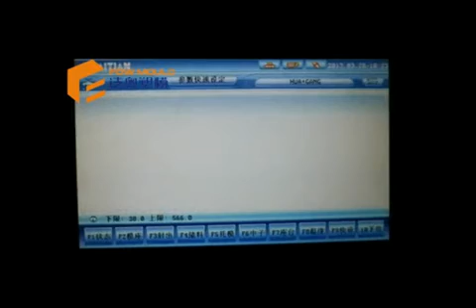1 cavity 8L/300g paint bucket mold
1 cavity 8L/300g paint bucket mold